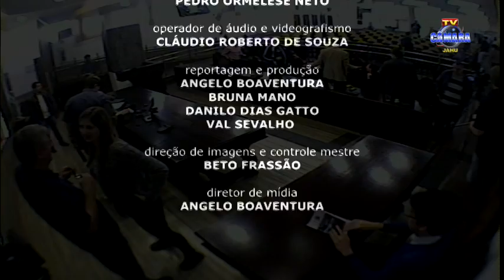Íntegra 2ª Audiência Pública da Comissão de Finanças, Orçamento e Economia (LDO 2018)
A Câmara Municipal de Jahu realizou no dia 02 de agosto de 2017 a segunda Audiência Pública da Comissão de Finanças, Orçamento e Economia sobre a Lei de Diretrizes Orçamentárias (LDO) 2018.

No evento foi discutido o Projeto do Executivo nº 08/2017, que dispõe sobre as diretrizes para a elaboração e execução da Lei Orçamentária de 2018 da cidade de Jahu.